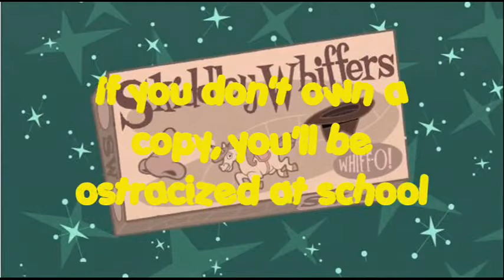Phineas and Ferb - Skiddley Whiffers ( Lyrics ) - Chipmunk Version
Song : Skiddley Whiffers
Episode : Skiddley Whiffers

Lyrics :

Hey, what's the new game that your friends all wanna play?
Skiddley Whiffers!
Totally over when you hear somebody say...
Skiddley Whiffers!
It's every bit as great as we have advertised
If you don't own a copy, you'll be ostracized at school
Skiddley Whiffers is cool (Skiddley Whiffers is all you need)
Skiddley Whiffers is cool (Skiddley Whiffers is guaranteed)
Skiddley Whiffers is cool
Skiddley Whiffers!